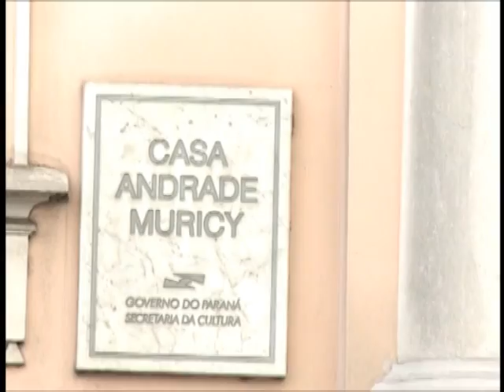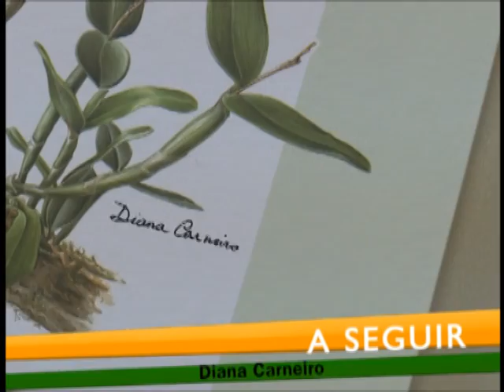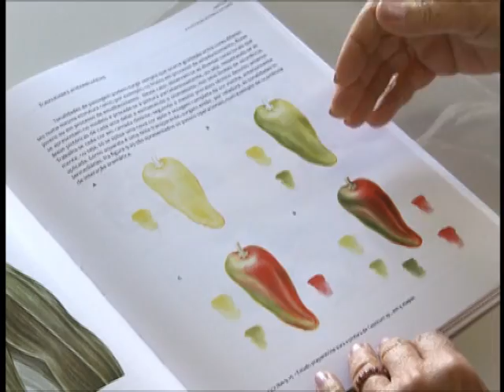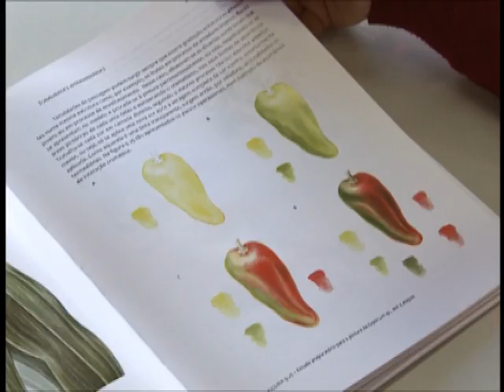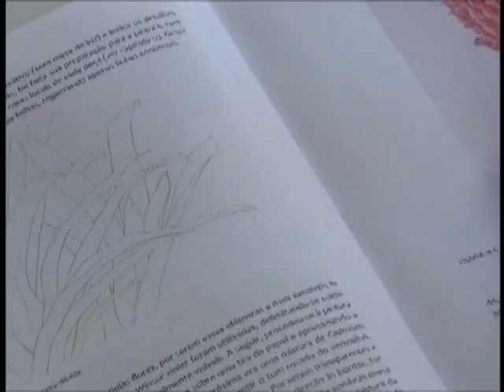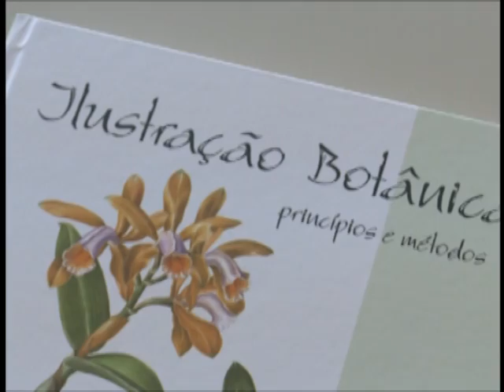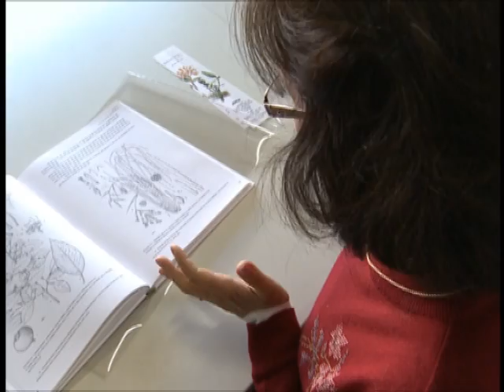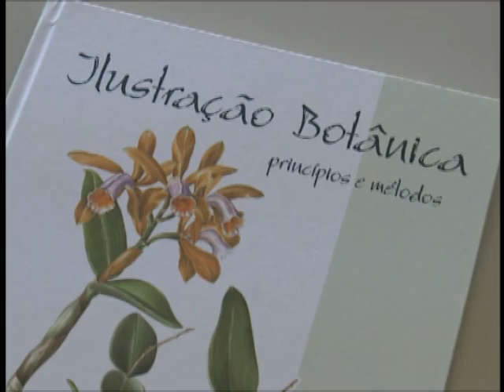CALDO DE CULTURA - CASA ANDRADE MURICY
No Caldo de Cultura desta semana você vai ver a exposição de Vilma Slomp que está em cartaz na Casa Andrade Muricy!  A arte e costura de Lisa Simpson, o livro da Editora UFPR indicado ao Prêmio Jabuti e os comentários de cinema com Marden Machado.